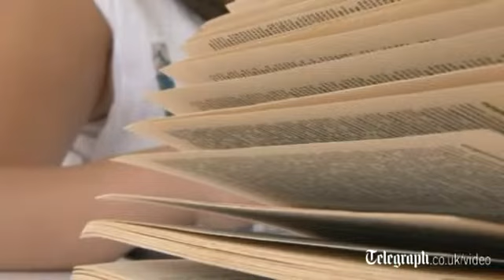Schoolgirl has higher IQ than Albert Einstein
The schoolgirl achieved the maximum score on a Mensa IQ exam of 162 after taking the test to see if she could outsmart her father, Dean.
The teenager from Northampton sat the supervised test in Milton Keynes on July 27 alongside her 45-year-old father, who is a lawyer and already a member of Mensa with a recorded IQ of 142.
At first she was not sure she had achieved the score, which was higher than scientists Albert Einstein and Stephen Hawkins.
"It was quite surreal, I didn't really believe it, me and my mum just kept rereading it to make sure we did actually read it right," she said.
The teenager from Northampton has big ambitions to match the IQ score and hopes one day to be, "Governor of the Bank of England, or maybe even Prime Minister."